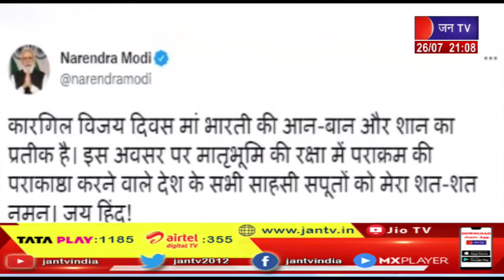Kargil Vijay Diwas 2022 | पीएम मोदी बोले, मां भारती की आन-बान और शान का प्रतीक है कारगिल विजय दिवस